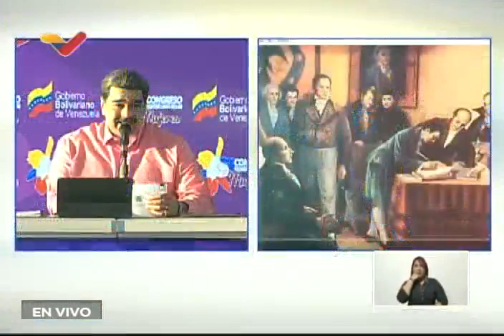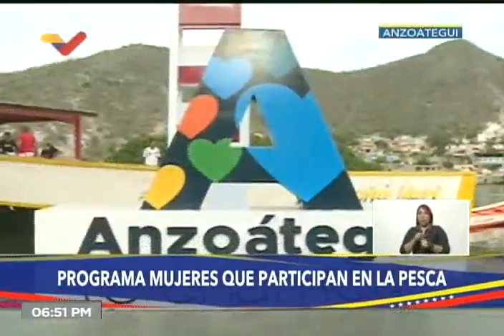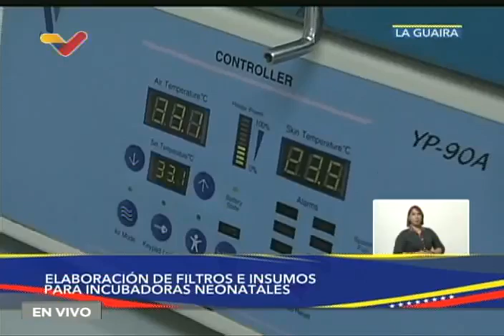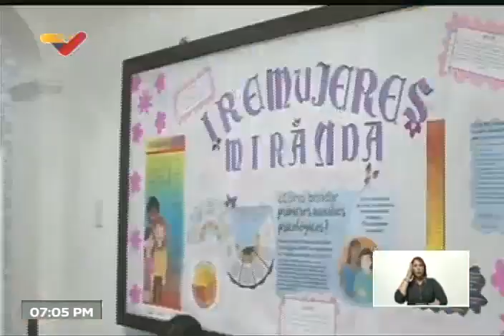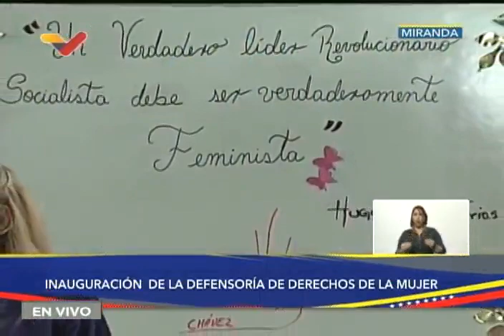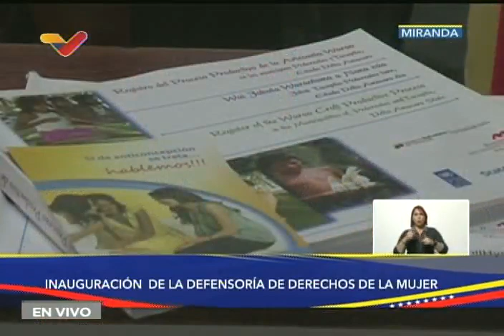Maduro en el Congreso Venezolano de las Mujeres, 29 marzo 2022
El Presidente de Venezuela, Nicolás Maduro, encabeza este 29 de marzo de 2022 una reunión con el Congreso Venezolano de Mujeres.

USDT o Bitcoin (BEP20): 0xef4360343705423a24119205eeb1de2a10fd23f4

USDT (TRC20): TQJB86JZjF5Kt1C7f322aax4iyD6x65UcV

Petros: PFfDUW3cj1WD7cUPYg9MK2EtgG5nUgVzuc